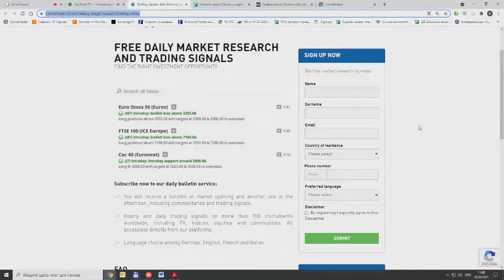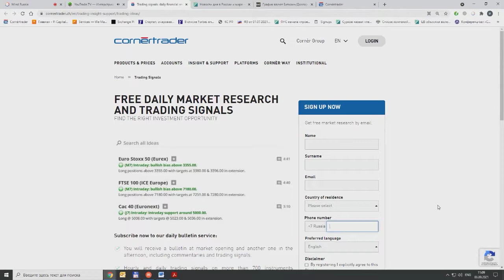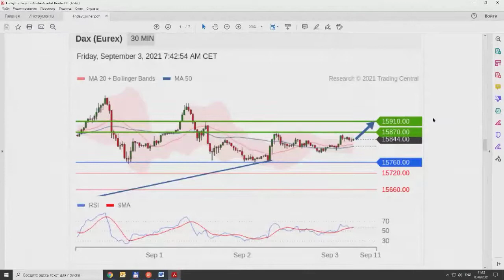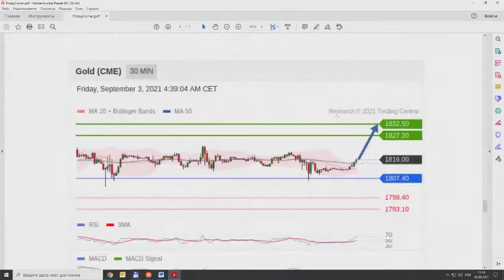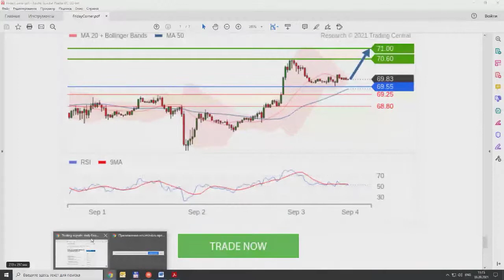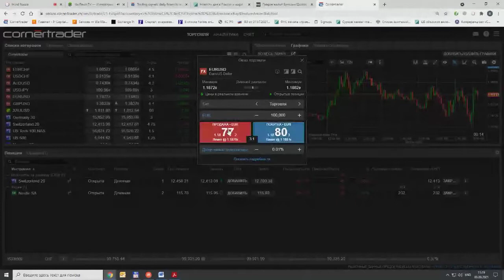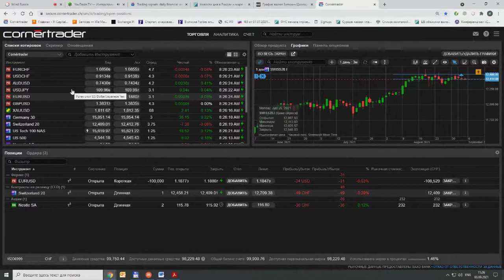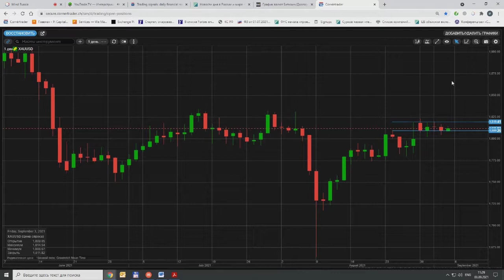Обзор рынков Cornèr 3 сентября 2021 г.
Передача "Обзор рынков Cornèr" на интерстриме YouTrade.TV 3 сентября 2021 г.